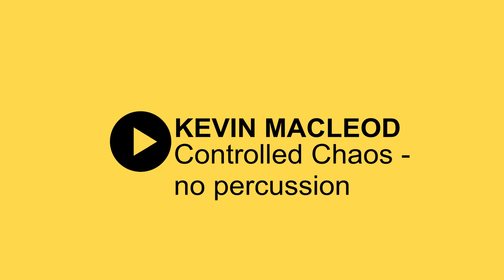Controlled Chaos - no percussion by Kevin MacLeod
Kevin MacLeod's finest copyright free & royalty free music for creators to freely use in their projects. Use any music from this channel freely for your creative endeavors without fear of any copyright troubles or royalties. The conditions of usage are provided below. Please do note, I am not Kevin MacLeod & don't own the music posted on this channel. I am only sharing his work to create a HD/HQ YouTube archive.

• TRACK DETAILS

Track Name:  Controlled Chaos  - no percussion

• TERMS OF USAGE

Kevin MacLeod has permitted the music for free usage under the ‘Creative Commons by Attribution’ license which states that as long as you provide the correct attribution, you may use, share, copy, edit, redistribute, modify and remix the music for any project, whether that project be commercial or non-commercial in nature, on YouTube as well as outside of it.

• LICENSE

You are free to use this music anywhere you please but you must include the following few lines of attribution given below

Controlled Chaos  - no percussion by Kevin MacLeod (incompetech.com)
Licensed under Creative Commons: By Attribution 3.0 License